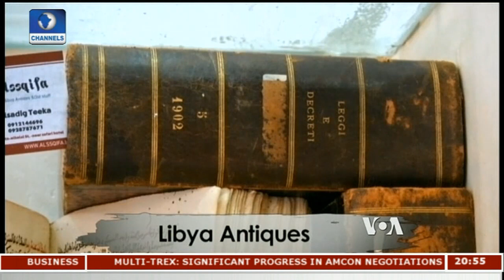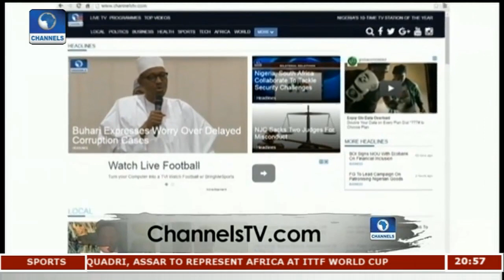EU Accused Of Libya Migrant Detention | Africa 54